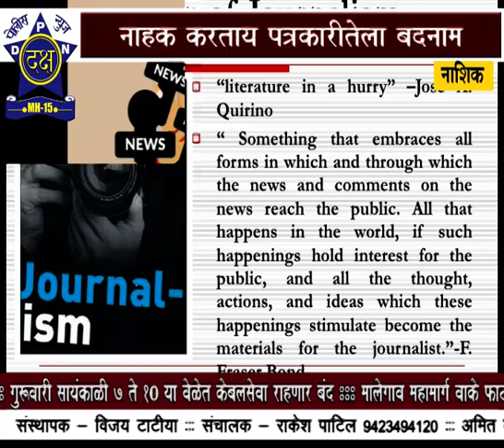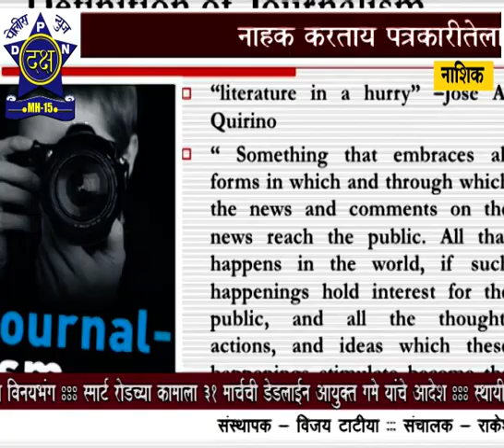पत्रकारितेतील काही नकारात्मक प्रवृत्ति | Daksha Police News Nashik